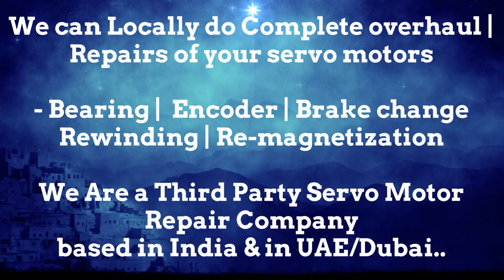VUES Brno Servo Motor Repair Maharashtra Karnataka Madhya Pradesh Rajasthan Uttar Pradesh UP UK